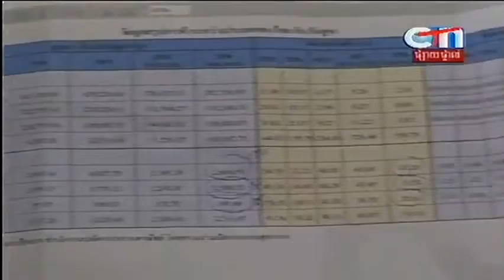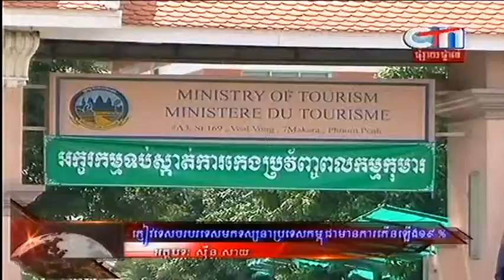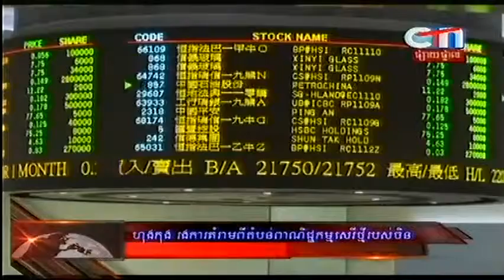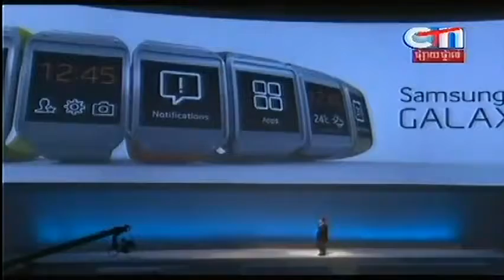CTN News, Khmer Daily Local News on on 10 Sep 2013 Part 2_5